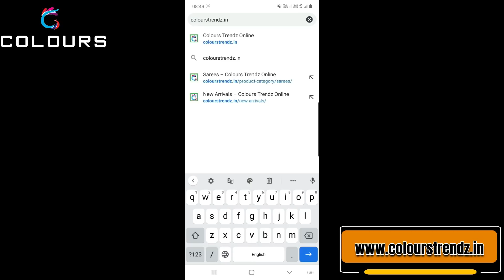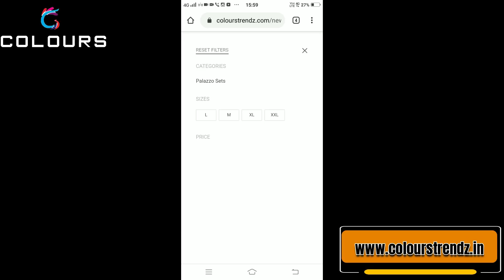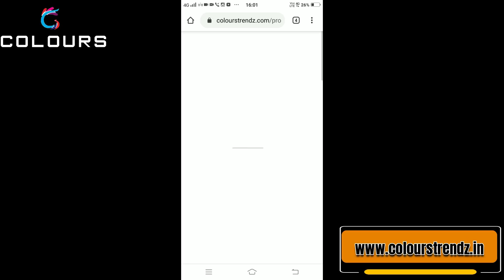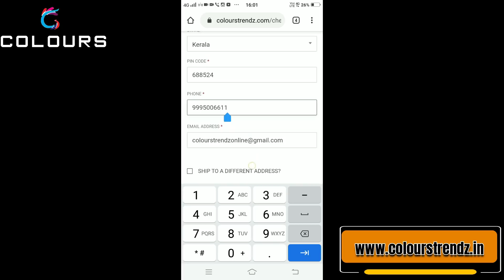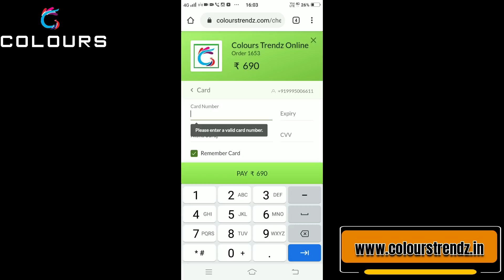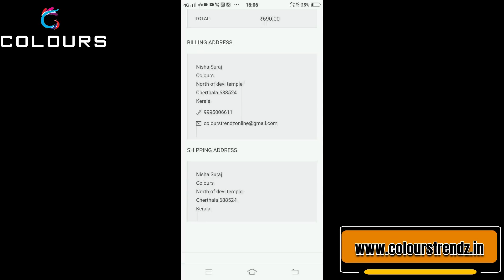Palazzo Set Restocked | Colorus Trendz